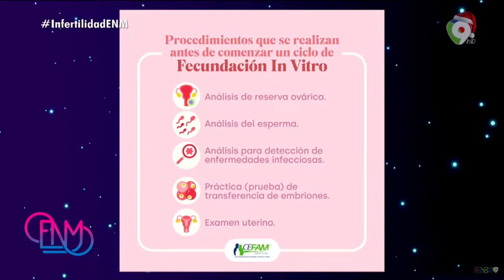Diferentes técnicas para la reproducción asistida y bello testimonio de su efectividad 2 de 4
La dificultad para procesar sigue siendo un problema para muchas parejas que desean concebir y tener el hijo o hija que tanto anhelan.

La doctora Dalma Dipp, especialista en fertilidad asistida, de la Clínica Profamilia Evangelina Rodríguez, participó en el panel sobre fertilidad organizado por el programa Esta Noche Mariasela, con la finalidad de presentar a toda la teleaudiencia, las estrategias de fertilidad asistida que desde las Clínicas Profamilia realizamos como ejes institucionales y parte de la misión y visión que nos agrupa.